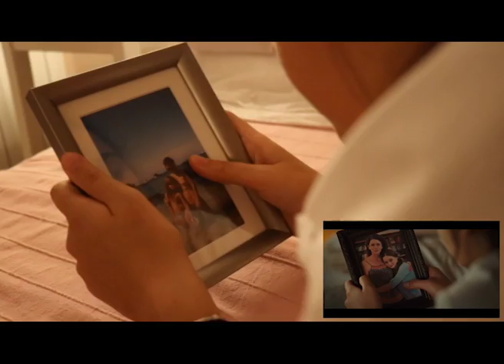THEKISSINGBOOTH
Realizzato da Erika Alessandri
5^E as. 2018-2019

Tutor. Prof.ssa Valentina Bersiga